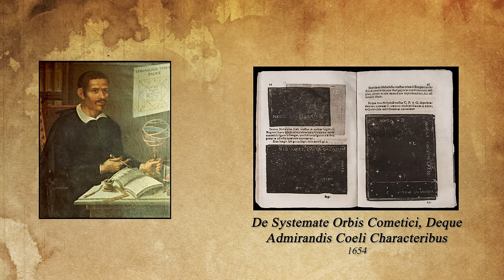A Tour of the Triangulum Galaxy [4K]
The Milky Way is surrounded by more than 50 near neighbour galaxies that make up the Local Group. The two largest galaxies are us and Andromeda, but we also have an often-overlooked third large galaxy in our neighbourhood- the Triangulum Galaxy. This galaxy is like its own mini-Milky Way, containing stars, clouds, clusters, supernova remnants, and satellites. These are the checkpoints in the Triangulum Galaxy which make up our tour today.

All support is hugely appreciated and helps me in my full-time job of creating these videos!

Do you use these videos to sleep or for night time watching? Check out the new sleeping space playlist, a collection of my most chilled out and ambient videos.

FOOTAGE:
The space scenes in this video were captured using SpaceEngine Pro, a virtual universe simulator:

Stock footage clips provided by Videezy.com
Images are public domain.

CHAPTERS:
0:00 Introduction
1:19 History of M-33
4:50 Observations of M-33
7:07 Morphology
9:45 Satellite Galaxies
11:43 H-II Regions
14:34 NGC-604
16:21 Resolving M-33's Stars
20:13 Supernovae & Black Holes
22:24 No Supermassive Black Hole?
25:40 Future of the Local Group

(NON-ENGLISH VIEWERS)
To get subtitles in another language, click the [CC] button in the bottom right corner of the screen, then click the Settings (cogwheel) icon next to it, click "Subtitles / CC" and click "Auto-Translate", and select your language from there.